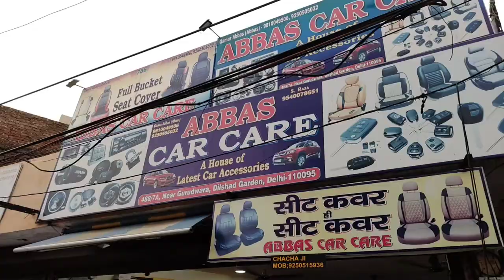Maruti Suzuki S-presso Full Accessories installation- Budget friendly and reliable after market mods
Hey Guys, back with a new vlog.

This vlog is all about our new car accessories installation.

Accessories Installed at- Abbas car care. Dilshad Garden car accessories market.

My shooting stuff

Camera phone

Mini gorilla Tripod

Vlogging mic

Rotating phone holder with cold shoe mount

My Action camera Procus Rush 2.0 from Amazon

Headphones for your helmet:

Bluetooth receiver for helmet:

Helmet I have used: